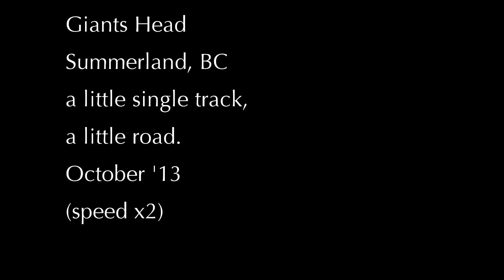Giants Head Single Track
Giants Head climb up single track and some road.
(change to 720p HD for best view)
First time using the GoPro helmet mount - it is pointing a little low..
video at twice the speed.